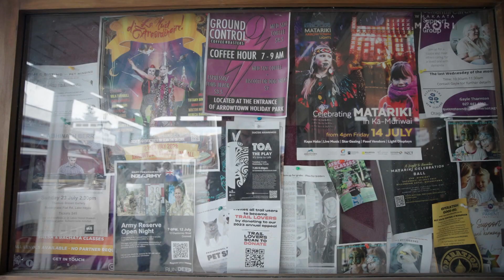Māori in Queenstown create play to support whānau who’ve lost loved ones to suicide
Losing a loved one to whakamomori can be difficult for grieving whānau. The victim is gone but what about the bereaved whānau who are left to deal with the mamae and trauma? A small community of Māori living in Queenstown have created a stage play, Toa, to connect and support whānau affected.

If you or anyone you know needs support, call or text 1737 any time to speak to a trained counsellor.